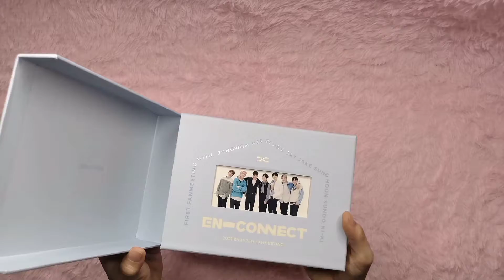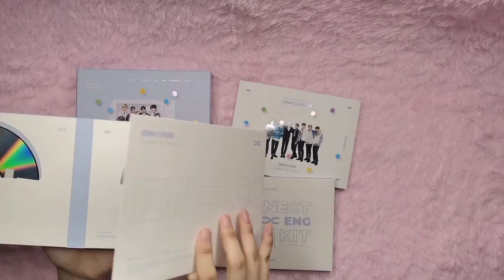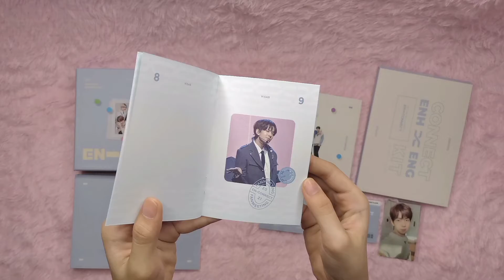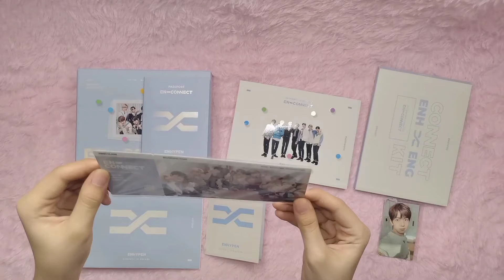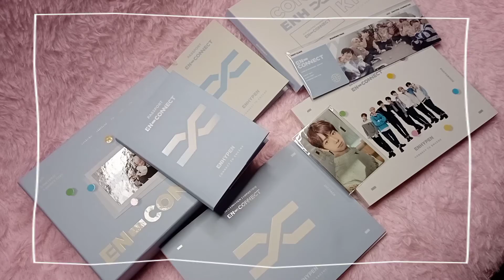[UNBOXING] 2021 Fanmeeting (EN-CONNECT) DVD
Hi guys! Here's another kpop merch unboxing. I hope your doing great today. December is near, time flies so fast. Keep safe and have a great weekends. Send lots of love💖💖💖